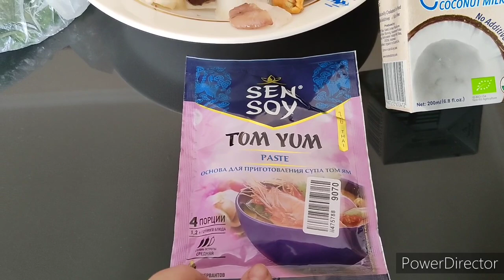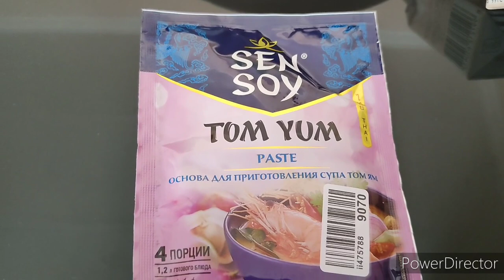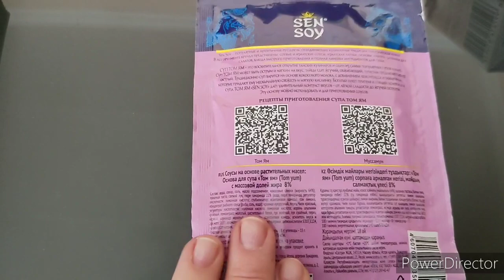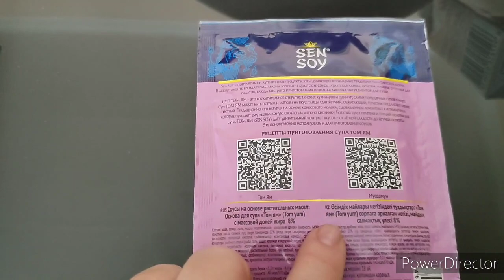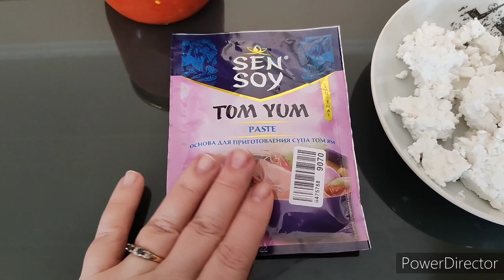С основой TOM YUM суп готовить несколько минут . Подаю в советской посуде ТОМ ЯМ.